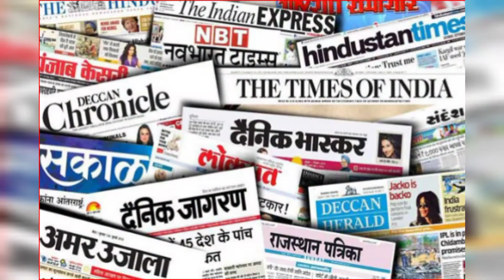अखबार बेचने से मिसाइल🚀 मैन तक की कहानी🔥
motivational story apj abdul kalam
apj abdul kalam motivational story malayam
motivational story of apj abdul kalam in english
dr.apj abdul kalam biography in hindi by gulzar sahab motivational
apj abdul kalama motivational life story
apj abdul kalam motivatinal life story in malayalam
apj abdul kalam  motivational